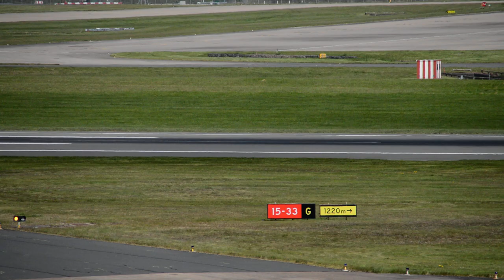Avanti air Dash 8 lands into BHX